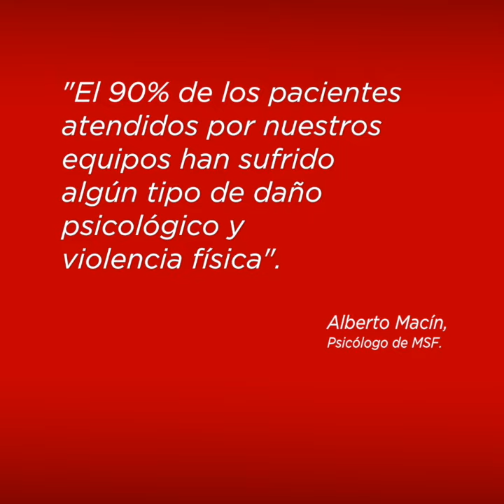Enero: Las 5 noticias más relevantes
¿Cuáles fueron las 5 noticias que marcaron el mes de enero en Médicos Sin Fronteras? Aquí te las presentamos.

Recuerda que puedes encontrar más información sobre estas noticias en nuestra página